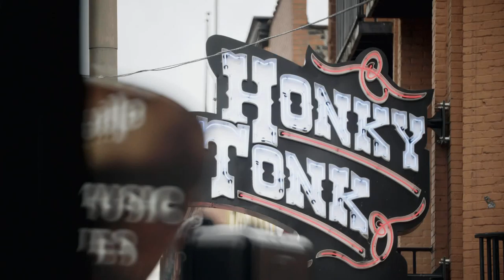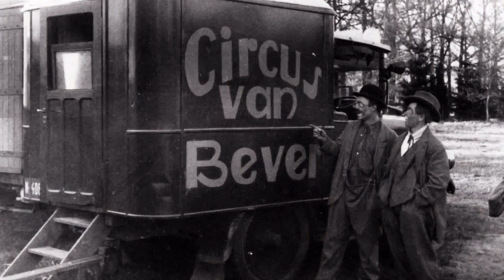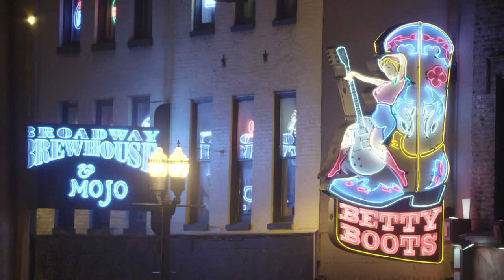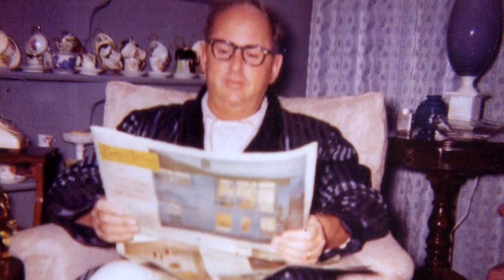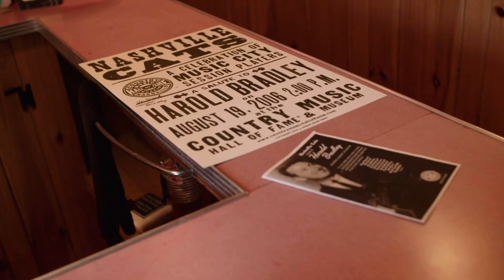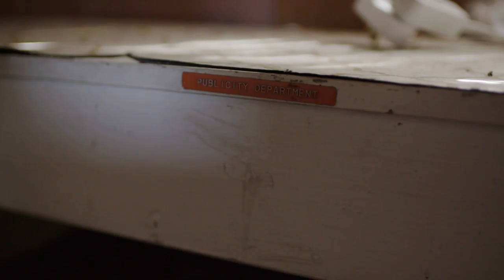Brabantse Helden afl 2 van Kuijk